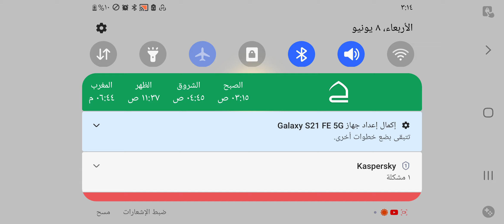BTD6 - Odyssey Event Hard - The Big One O O - Island 5 Skates Hard Double HP MOABs V31.2